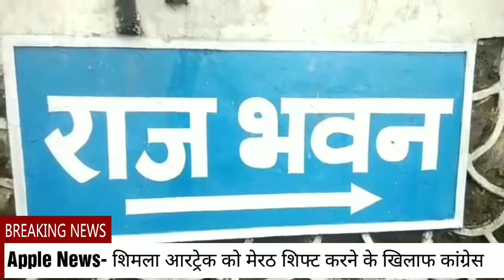शिमला से मेरठ न बदला जाए आरट्रेक, कांग्रेस ने राज्यपाल को सौंप ज्ञापन